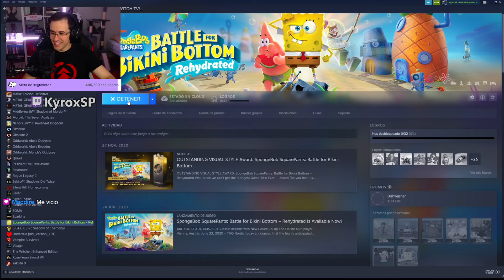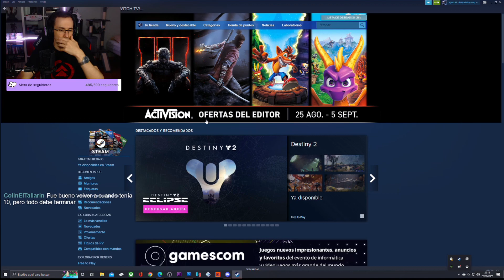BOB ESPONJA BATALLA POR FONDO de BIKINI REHYDRATED- Está bien, PERO demasiado INFALTIN PARA MI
Me lo compré en oferta por probarlo y poco más.